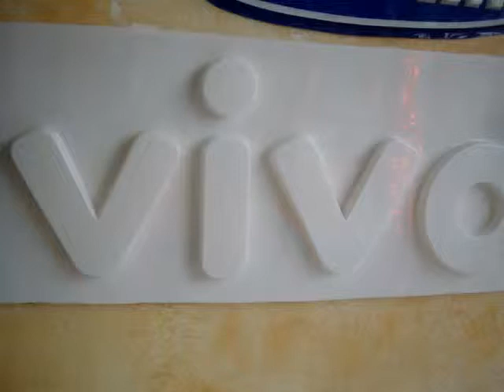Vivo - Letras em Acrílico - Vivo logo em acrílico moldado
Letras Vivo em Acrilico

.NEXTEL ID 13 * 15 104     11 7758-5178

Letras Vivo em Acrilico, Placa de Acrílico com letras de acrílico grosso. Letras Caixa de Acrílico.